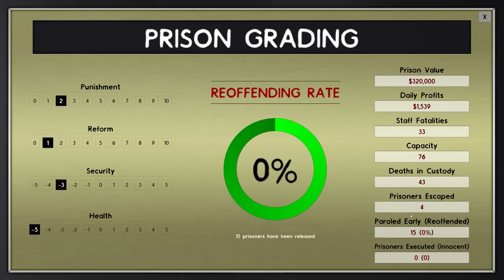Kitchen Subsidence | Prison Architect #13